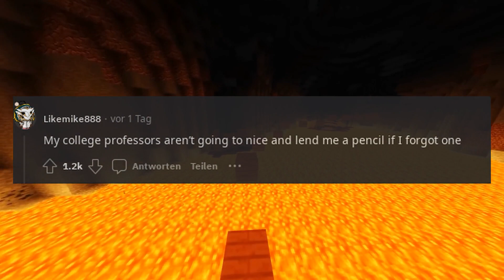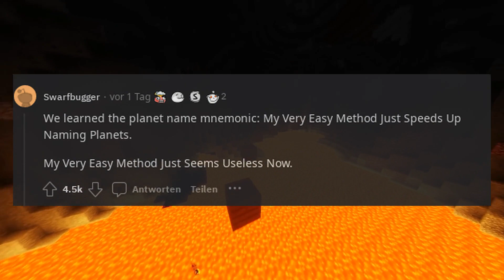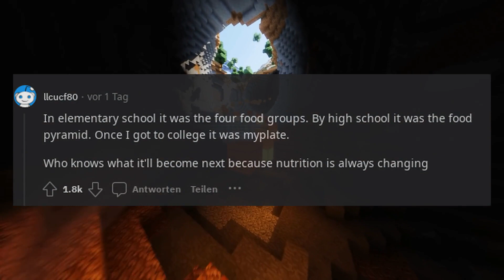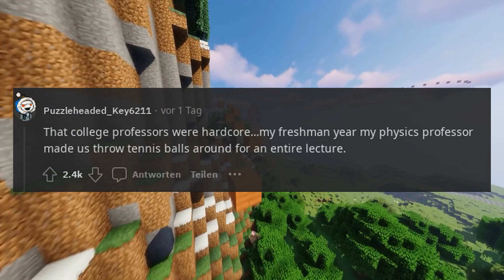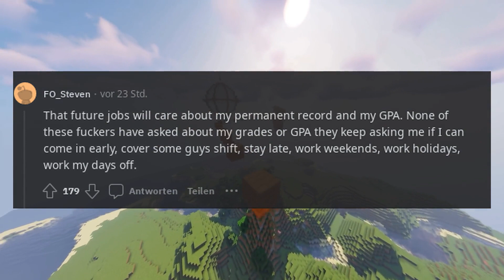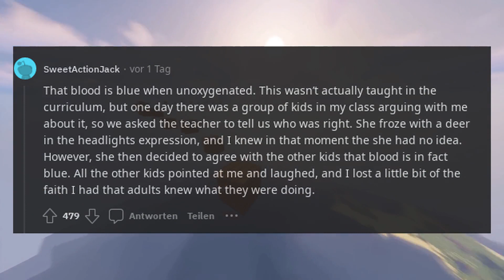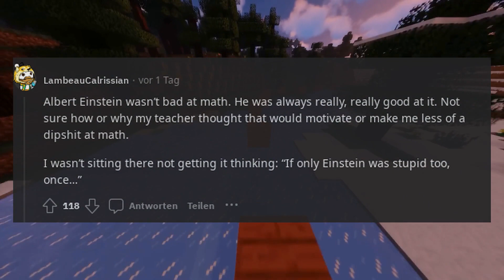What did you learn in school that has since been proven false